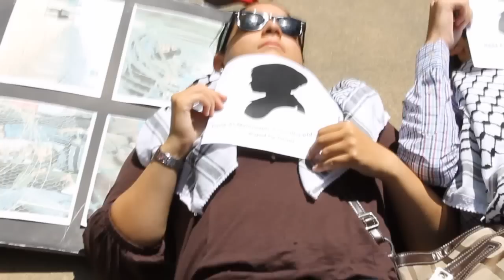Protest for Palestine, Seattle, WA 26 July, 2014